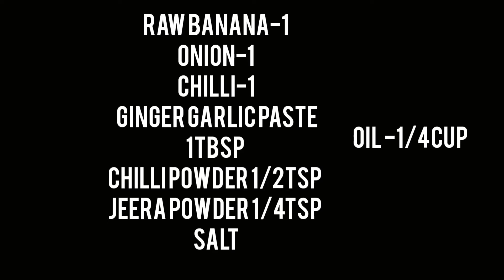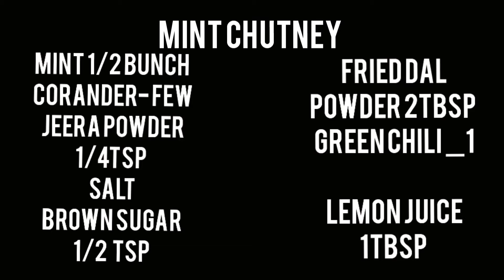RAW BANANA STARTERS, TIKKI AND MINT CHUTNEY .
Super easy starters
Healthy recipe
one in a week including raw banana in your diet is mandatory
*raw banana in vitamins
*Great for diabetic
Many more recipes like
cutlets, tikki,fries, chips,curries etc
Taste is awesome 👌